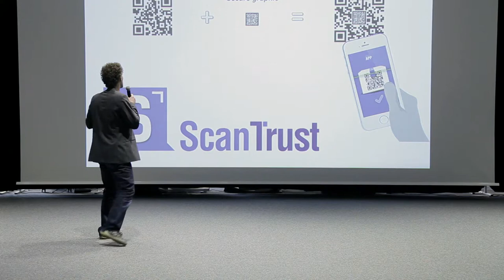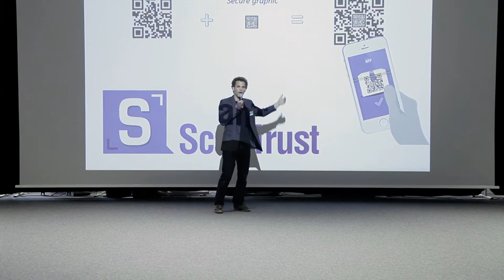ScanTrust, Justin Picard - EPFL Alumni SeedNight / Innovaud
Short pitch of Justin Picard from ScanTrust at EPFL Alumni Seed Night on the 22nd of April 2015.
Video supported by Innovaud, the key access to innovation in canton of Vaud.